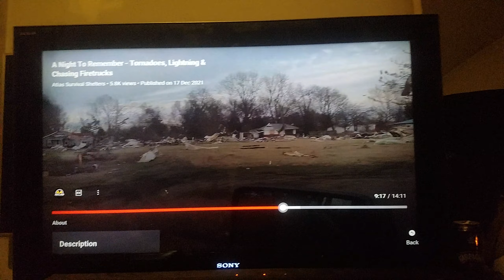bit of storm damage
wiped  out  dont build with wood I would say  steel frame farm barns workshop you name it steel